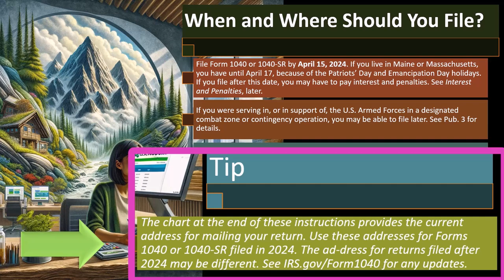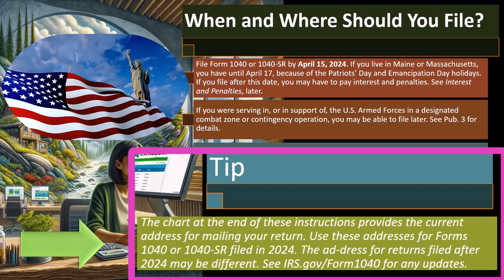Filing Methods Tax Preparation 2023-2024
📂 Discover Seamless Filing: Filing Methods for Tax Preparation 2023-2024! 📄

Hello Tax Heroes! 🦸‍♂️💼

Get ready to streamline your tax season with our comprehensive guide to Filing Methods for Tax Preparation in 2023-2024! 🗂️✨

🧐 What's Inside:

🖥️ E-Filing Excellence: Uncover the advantages and step-by-step process of electronic filing for a faster and more efficient tax submission.
📬 Traditional Paper Filing: Navigate the classic approach with insights on paper filing, including essential tips for accuracy and compliance.
🤝 Collaborative Tools: Explore the latest tools and apps that make tax preparation a breeze, whether you're a DIY filer or working with a tax professional.
🔄 Hybrid Approaches: Learn how to combine digital and traditional methods to create a personalized filing strategy that suits your unique needs.
Our in-depth guide will equip you with the knowledge to choose the best filing method for your situation, ensuring a stress-free and successful tax season. 🌐📊

🔗 Helpful Resources:

IRS e-File Options: Explore secure electronic filing options recommended by the IRS.
Paper Filing Guidelines: Access tips and guidelines for accurate paper filing.
Tax Apps and Software: Discover the latest technology to enhance your filing experience.
Don't miss out on mastering the art of filing! 💻🚀